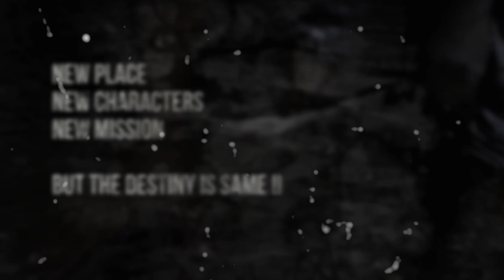Iruttu - ഇരുട്ട് 2 | Motion Title | Malayalam Horror Short Film | Gokul G | Bilal Ahmed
Motion Title Of Upcoming New Horror Short Film ഇരുട്ട് 2

Story Script Direction Gokul G

Motion Graphics Bilal Ahmed

|| ANTI-PIRACY WARNING ||